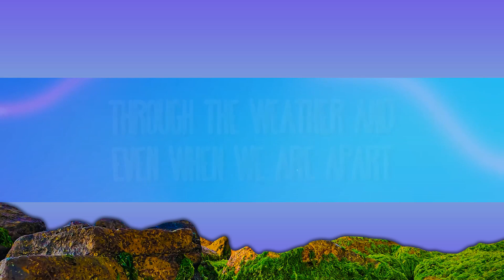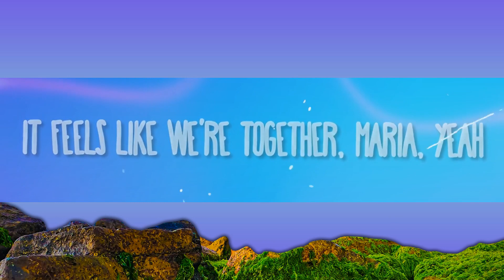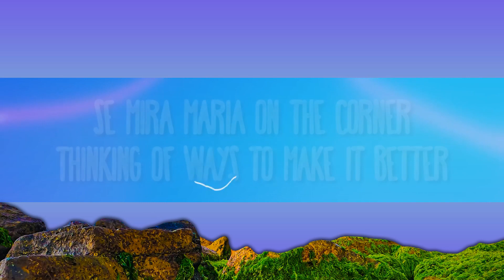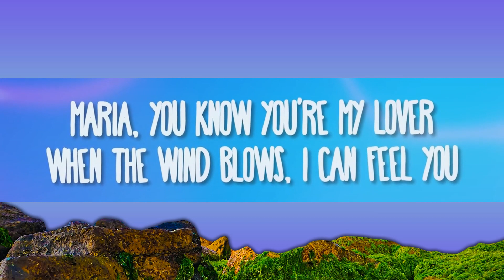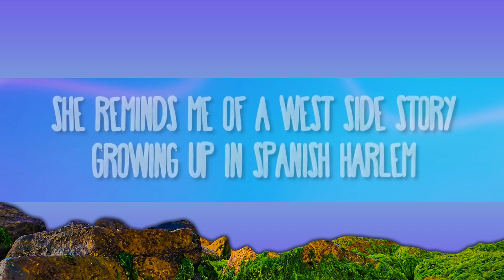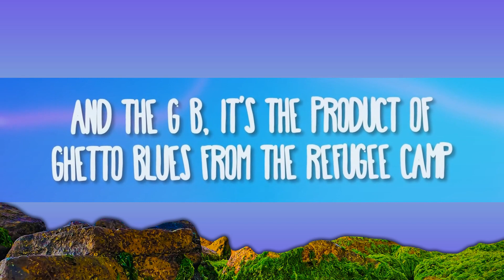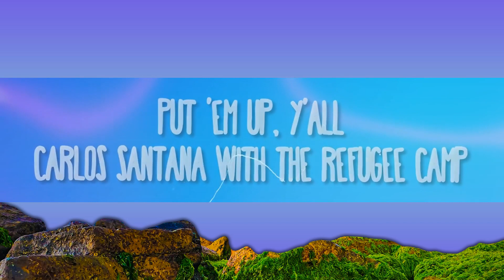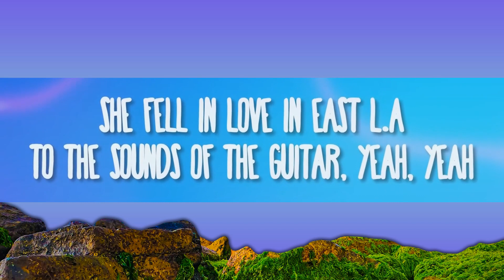1 Hour | Santana - Maria Maria ft. The Product G&B | Popular Songs 2023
1 Hour |  Santana - Maria Maria ft. The Product G&B | Popular Songs 2023
1 Hour |  Santana - Maria Maria ft. The Product G&B | Popular Songs 2023
1 Hour |  Santana - Maria Maria ft. The Product G&B | Popular Songs 2023

Wyclef
Jerry Wonda
Mr. Santana
G&B

A